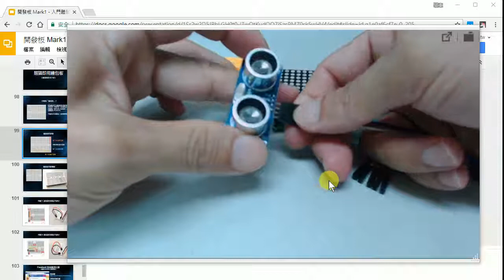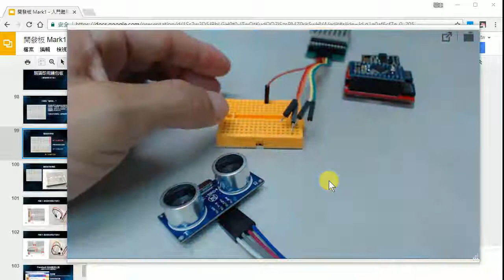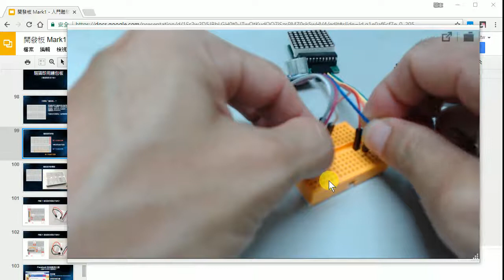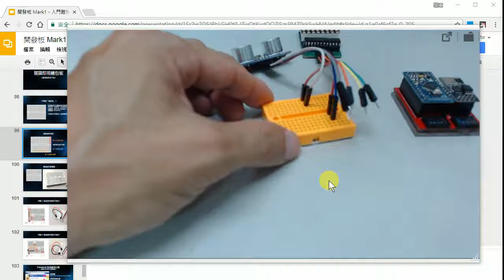02：Webduino 馬克1號、麵包板與超音波、LED點矩陣的硬體連接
此影片為「跟著 Webduino 一起翻轉 IoT 物聯網：如何用馬克1號、超音波、LED點矩陣輕鬆完成距離偵測感應！(了解麵包板的使用與電源、接地的硬體連接是這次的重點喔！) 」的錄影！